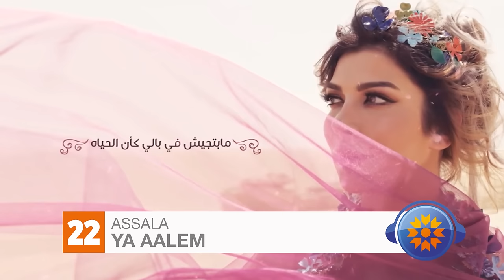Top 25 Best Egyptian songs of 2017 | أفضل ٢٥ اغاني مصرية للعام ٢٠١٧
BEST EGYPTIAN SONGS 2017
EGYPTIAN SONGS 2017
EGYPTIAN MUSIC 2017
BEST EGYPTIAN MUSIC 2017
BEST EGYPTIAN ARABIC SONGS